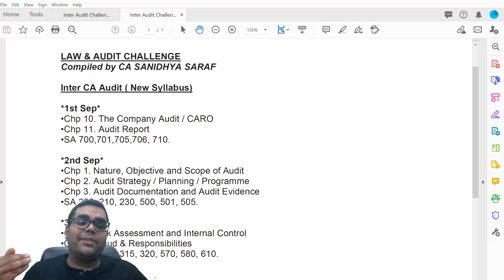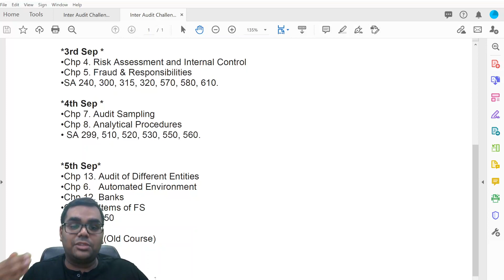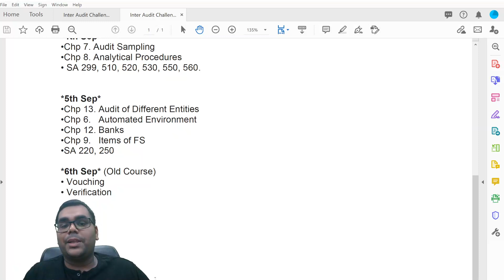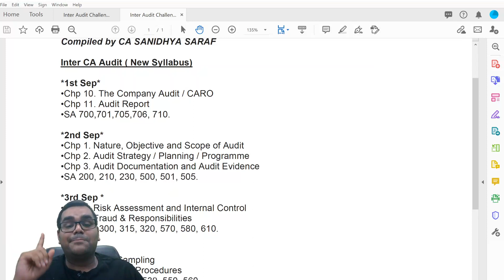Audit and Law Challenge for Nov 20 | CA Inter | CA Sanidhya Saraf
Audit and Law Challenge is back for Nov 2020 Exams.